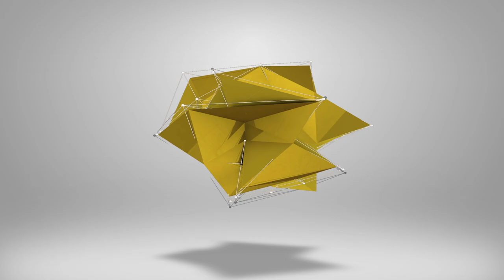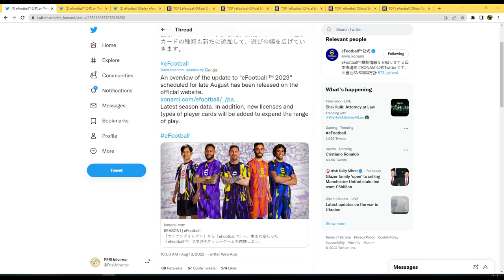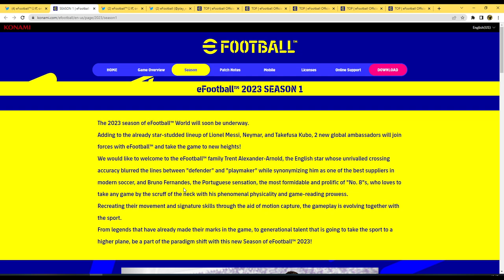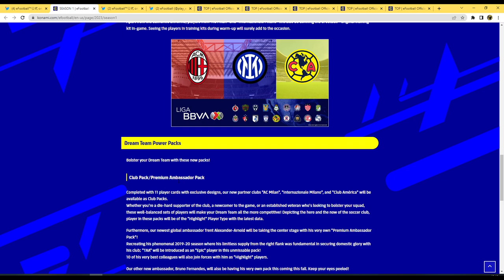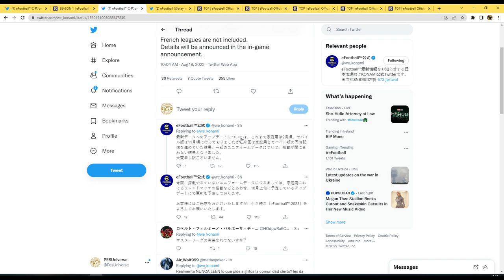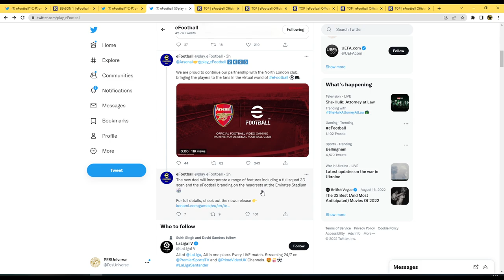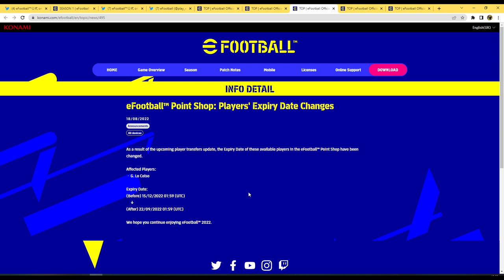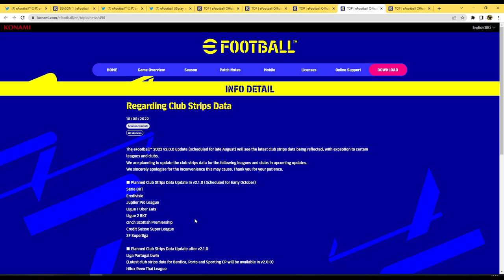eFootball 2023 | NEW Details - Friendly Match, October Update, New Legends & More!